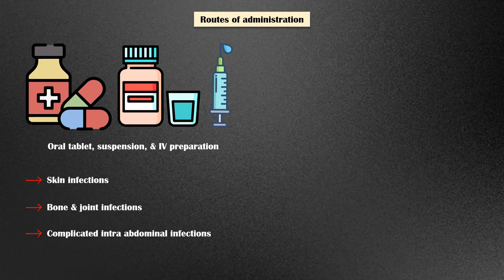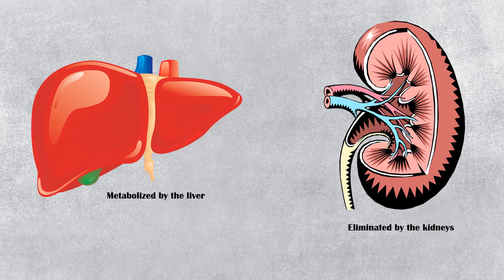Ciprofloxacin - Uses, Mechanism Of Action, Pharmacology, Adverse Effects, And Contraindications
Ciprofloxacin is a second-generation fluoroquinolone antibiotic, which is used to treat a wide range of gram-negative and gram-positive bacterial infections.
It works by inhibiting bacterial DNA synthesis, and thereby preventing their replication.
More specifically, ciprofloxacin binds to the bacterial enzymes DNA topoisomerase 1 and 2, which are essentially required for the strict regulation of DNA replication.
When these enzymes are occupied by ciprofloxacin, they are no longer able to perform their functions, resulting in synthesis of abnormal DNA molecules, and termination of DNA replication.